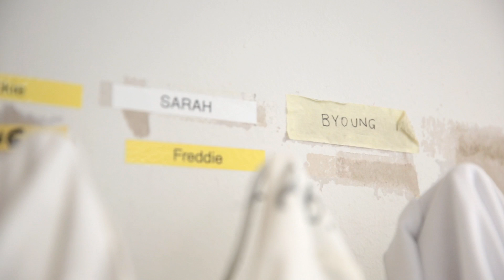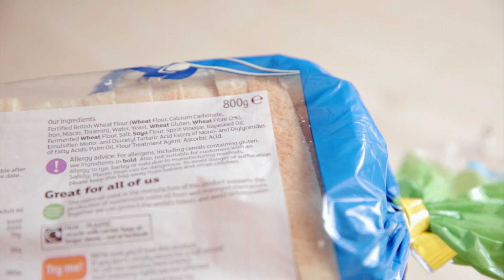A day in the life of Byoung Min - PhD student at Rothamsted Research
A day in the life of Byoung Min - PhD student at Rothamsted Research and the University of East Anglia, funded by the BBSRC.